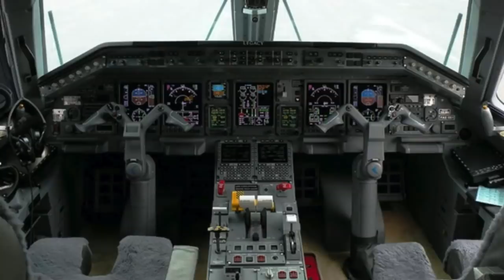Pegasus uçağının pilotu niye tutuklandı?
Türk havacılık ve hukuk tarihinde bir ilk yaşandı. 5 Şubat 2020'de pistten çıkan Pegasus uçağının Kaptan Pilotu ifadesinin ardından tutuklandı. Neden bu olay yaşandı? Tolga Özbek anlatıyor...